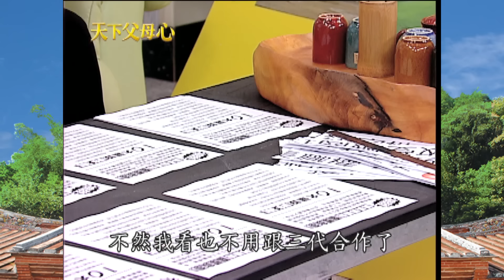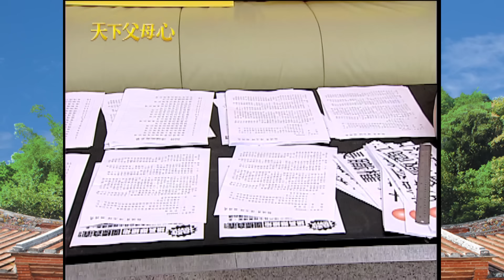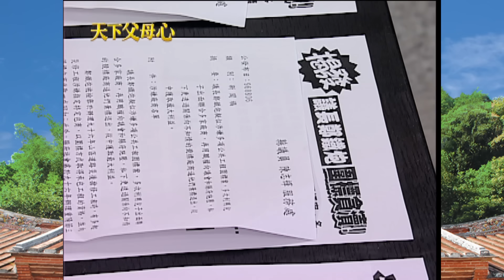天下父母心 EP38 My Family My Love｜三立台劇